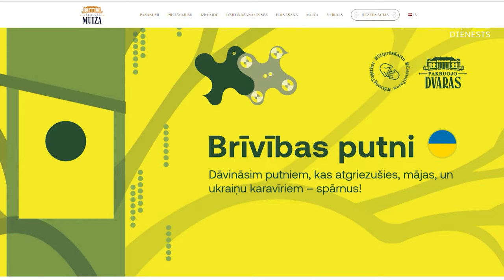Krāsojot putnu būrīšus, ziedo Ukrainas aizstāvjiem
Šodien iestājies astronomiskais pavasaris, un Latvijā no siltajām zemēm sāk atgriezties putni. “Dāvāsim putniem, kas atgriezušies, mājas, un ukraiņu karavīriem – spārnus” ir Ukrainas atbalsta kampaņas devīze, kurā apvienojušies Lietuvas, Latvijas un Ukrainas atpazīstami cilvēki un ne tikai, lai vāktu naudu dronu iegādei Ukrainas aizstāvjiem.